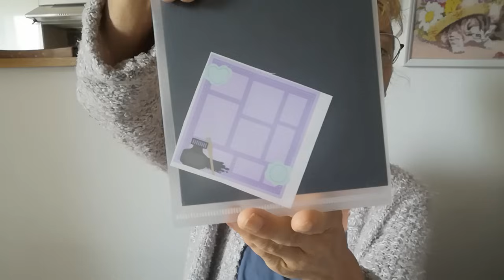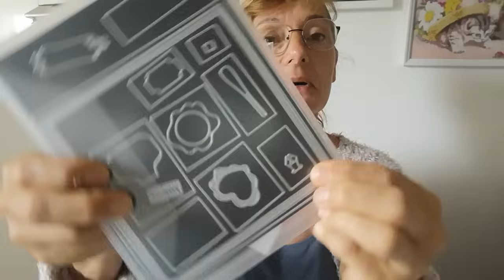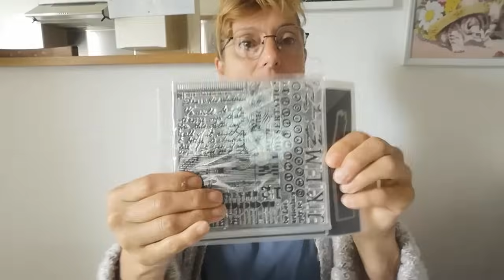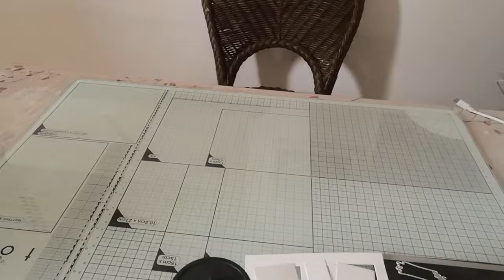UNE CARTE FAÇON MOODBOARD moodboard avec vos KDOS et des articles ACTION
HAUL CRAFTELIER

Pour faire partie du groupe des SDC 💜

IL FAUT RÉALISER UN HHH

ET ME LE FAIRE PARVENIR AFIN D'OBTENIR UN NUMÉRO